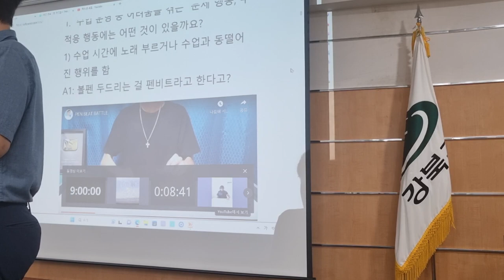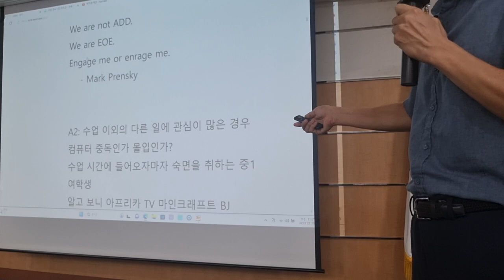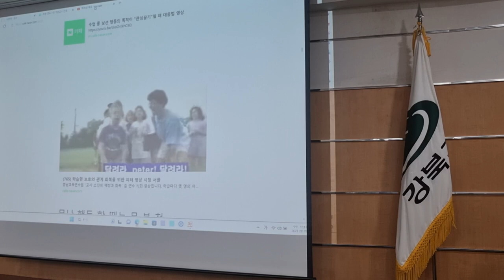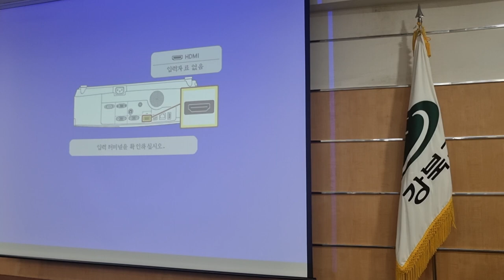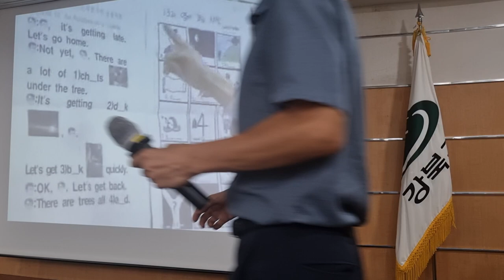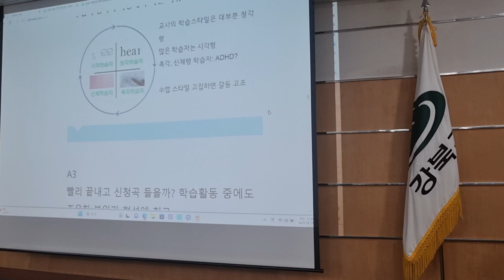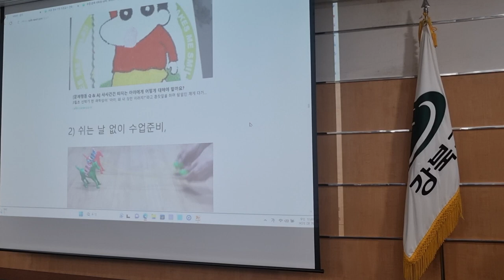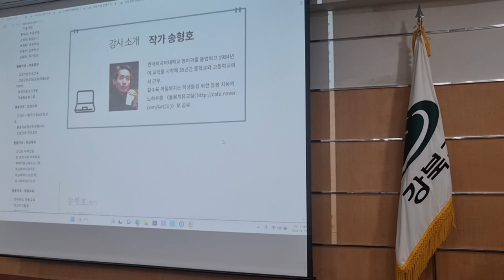강북구청마을교사 연수 2차시